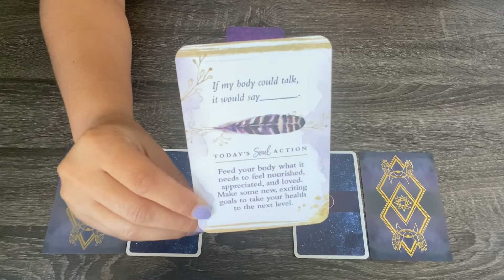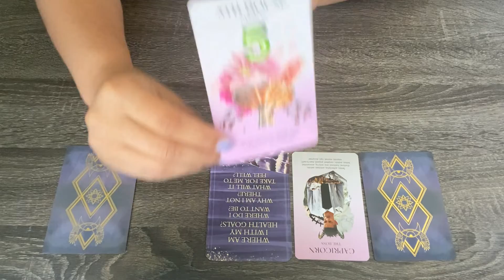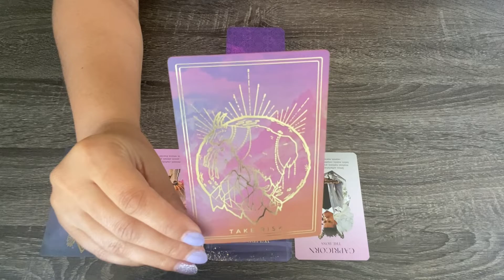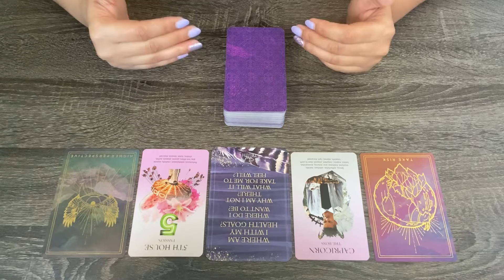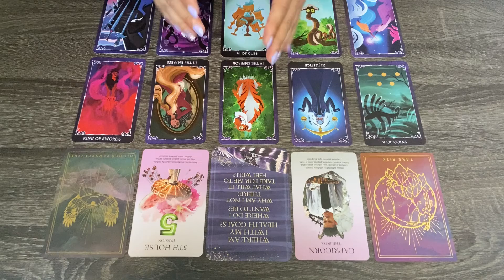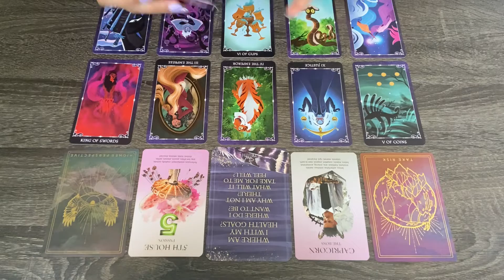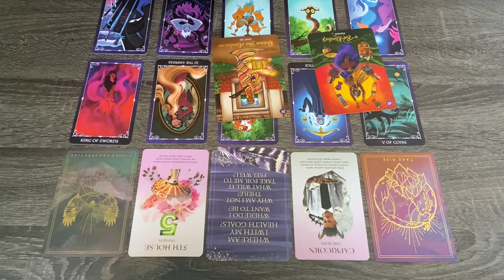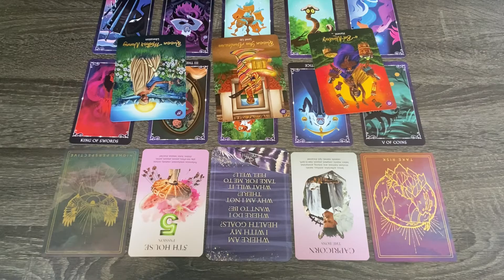TAURUS ♉️ BRINGING BALANCE TO YOUR HEALTH GOALS 😌⚖️ 10/2-10/9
Hey Taurus Family!

This general message is meant for all Taurus placements! Including, but not limited to your Sun, Moon, and Rising placements. 💜